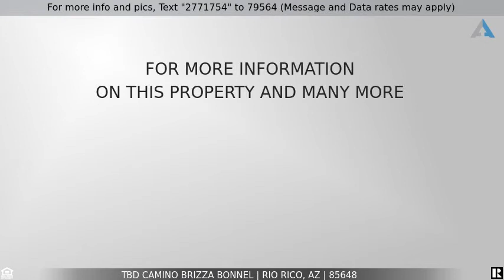Priced at $179,000 - TBD Camino Brizza Bonnel, Rio Rico, AZ 85648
Home for Sale in Rio Rico

Awesome Panoramic views including hills & mountains, 40.33 acres of land.Elevation of the land varies. Area is zoned general rural by Santa Cruz assessor's office. Road maintenance by the HOA. The lot is fencedWell is NOT registered. NO Seller Property Disclosures. Buyer's to do their own Due Diligence.